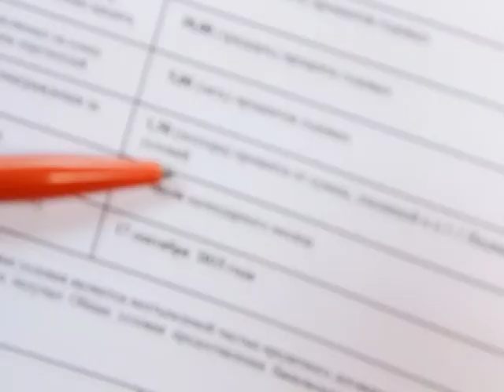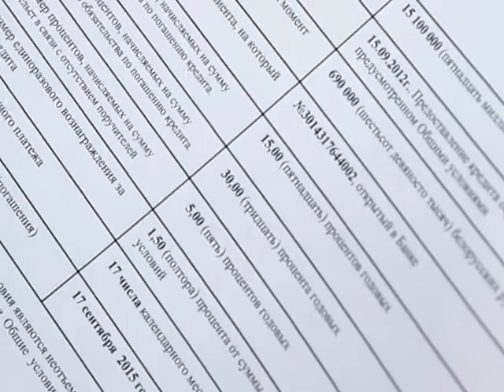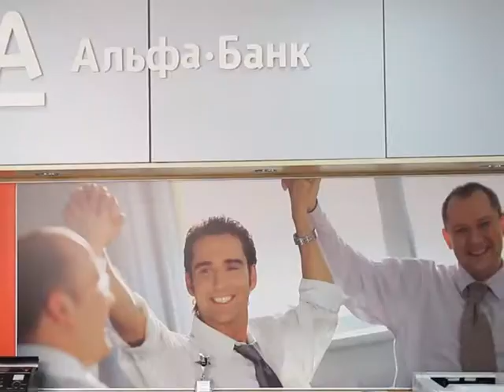#03 Выбираем кредит. Финансовая грамотность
"Наши деньги: финансовая грамотность с Альфа-Банком". Выбираем кредит - скрытые платежи и комиссии". Что нужно знать, выбирая кредит? На что обращать внимание? Где прячутся скрытые комиссии по кредиту? Ответы на эти и многие другие вопросы вы сможете найти в проекте "Наши деньги: финансовая грамотность с Альфа-Банком".